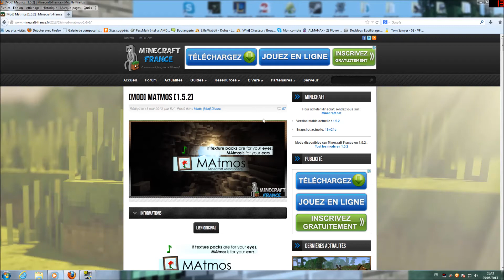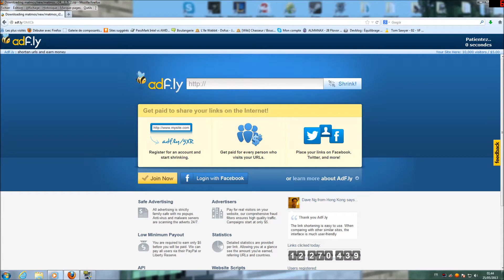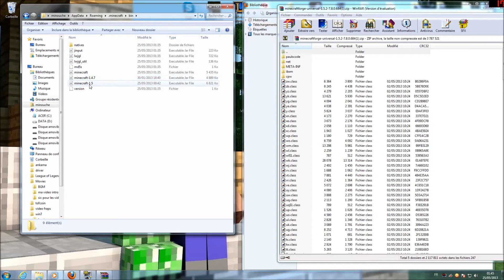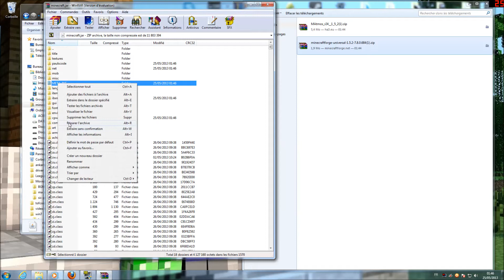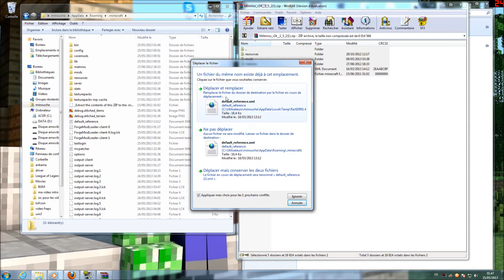Comment installer le mod matmos 1.5.2 - 1.5.1 minecraft 2013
Bonjour voici comment installer simplement ce mod qui va vous permettre d'avoir beaucoups de sons ambiant plus réaliste que les sons de base , voici le lien